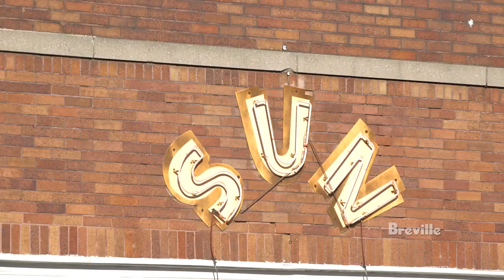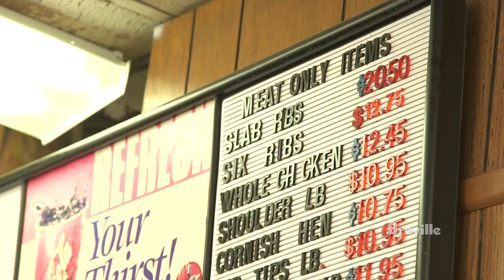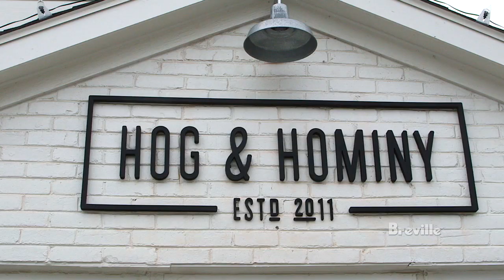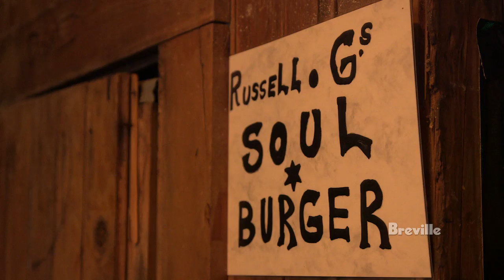Breville Presents: Memphis Soul Food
The soul of Memphis is elusive. But Chef Kelly English thinks it is best found by seeking out the food that tells the story. From Cozy Corner to Ernestine & Hazel's to Hog and Hominy, we go on a trek to capture Memphis soul.

Breville has a new website check it out!